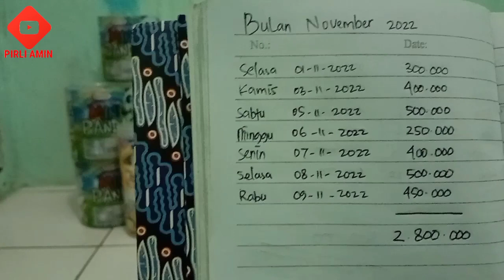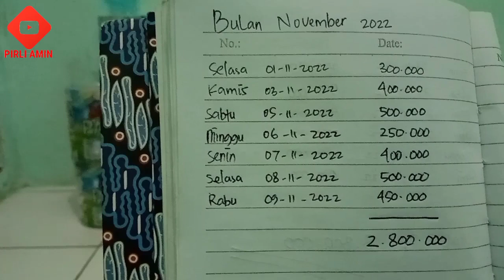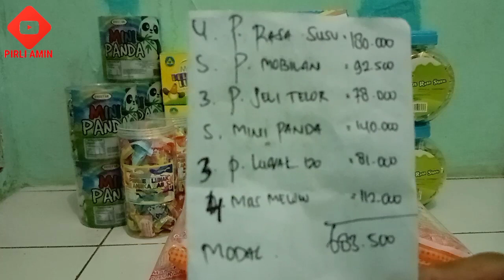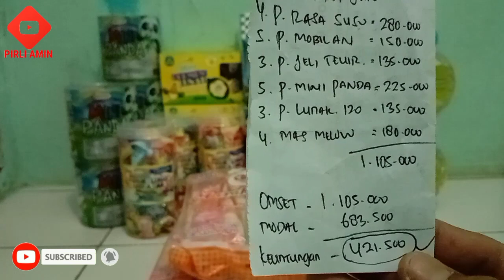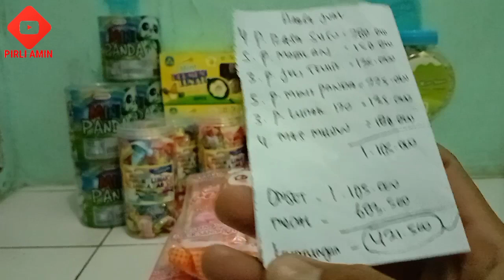IDE USAHA MODAL KECIL KE UNTUNGAN MENJANJIKAN || SALES MOTORIS FREELANCE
Assalamualaikum wr.wb